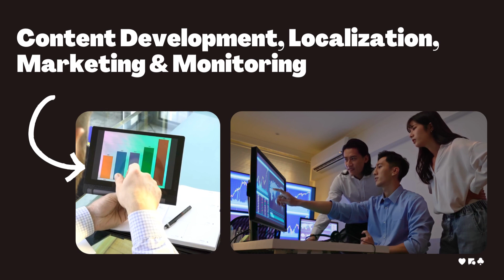Globibo Linguistic Wonders: Transforming Words into Global Success!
At Globibo, we are dedicated to providing a wide range of exceptional services to meet the diverse needs of our clients. With our comprehensive offerings, we strive to empower businesses and individuals by delivering innovative solutions and exceptional experiences.

Our language services division offers professional translation and interpretation services in many languages, ensuring accurate and effective communication across borders and cultures. Our team of experienced linguists and subject matter experts ensures the highest quality and precision in every project.

For businesses seeking to enhance their training and development programs, our e-learning solutions deliver interactive and engaging content, enabling effective learning experiences. We leverage cutting-edge technology and instructional design expertise to create tailored solutions that drive knowledge retention and skills development.

In the event industry, our event technology solutions enable seamless and impactful experiences. From virtual and hybrid events to interpretation and voting systems, we offer state-of-the-art technology and skilled professionals to ensure flawless execution.

We understand the importance of cross-cultural understanding in today's globalized world, which is why our cross-cultural training programs help individuals and organizations navigate cultural differences and foster effective communication. Our experienced trainers provide valuable insights and practical tools to develop cultural competence and enhance global collaboration.

Our relocation and mobility services cater to the unique needs of individuals and families undergoing international relocation. We provide comprehensive support, including language training, cultural orientation, and logistical assistance, to ensure a smooth transition and successful integration.

At @Globibo  our mission is to empower organizations and individuals with the knowledge, skills, and resources they need to thrive in an interconnected world. Through our diverse range of services, we are committed to delivering excellence, innovation, and transformative experiences.
to explore our services and discover how Globibo can be your trusted partner for all your language, training, event, cross-cultural, and relocation needs.

Our most important links for your different needs..